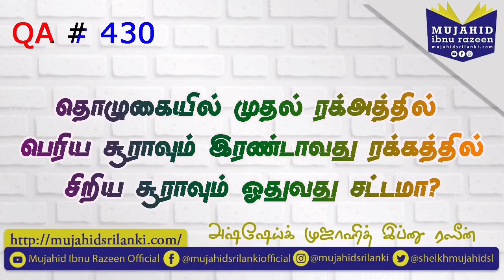தொழுகையில் முதல் ரக்அத்தில் பெரிய சூராவும் 2வது ரக்அத்தில் சிறிய சூராவும் ஓதுவது சட்டமா? QA # 430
கேள்வி:
தொழுகையில் முதல் ரக்அத்தில் பெரிய சூராவும் இரண்டாவது ரக்கத்தில் சிறிய சூராவும் ஓதுவது சட்டமா?